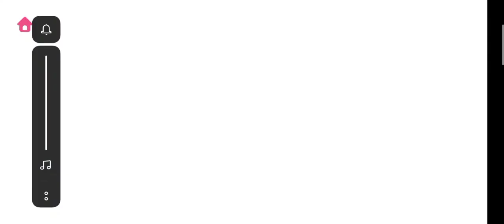SAGO MINI ROAD TRIP | BEGINNER GAME PLAY | SWEET TINTIN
SAGO mini Road Trip| Beginner Game Play

Another cute game that is suited for kids.

I hope you enjoyed this video and if you did